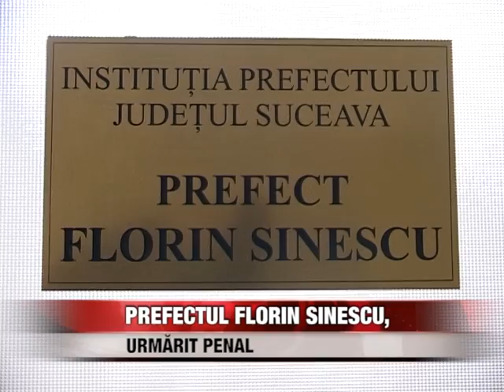Prefectul Florin Sinescu, urmărit penal